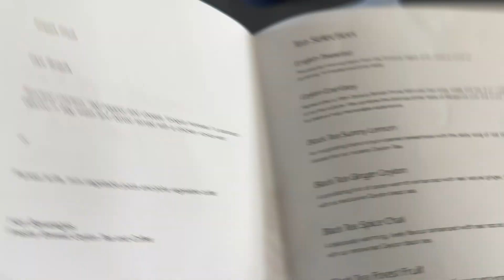Srilankan Airlines Business Class Trivandrum to Colombo